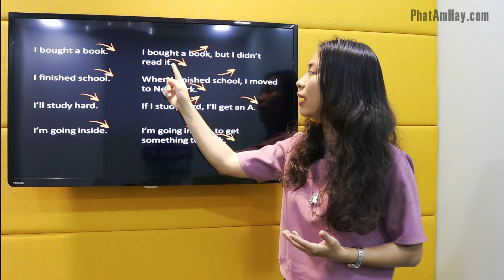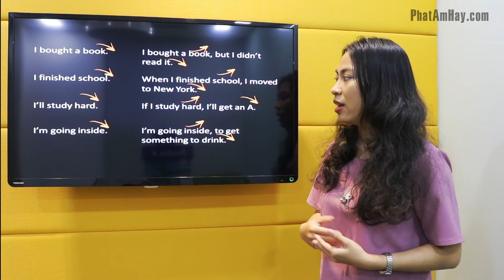Ngữ điệu với suy nghĩ chưa kết thúc. Intonation with unfinished thought part 1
Ngữ điệu chính là cách chúng ta lên giọng hay xuống giọng ở một câu để diễn tả cảm xúc của người nói. Trong tiếng Anh, ngữ điệu rất quan trọng và cần được thể hiện giống như một dòng nhạc, một dòng suối chảy êm diệu và lưu loát.

Hôm nay chúng ta sẽ học phần 1 về ngữ điệu: Cách diễn đạt khi câu có phần suy nghĩ chưa kết thúc.

Nguyên tắc nói chung là:
(1) Giọng nâng lên thành dấu ngã trong tiếng Việt khi muốn điễn đạt một đoạn có thông tin chưa kết thúc.
(2) Khi thông tin đã kết thúc rồi, hạ giọng xuống ngay giúp dấu chấm.